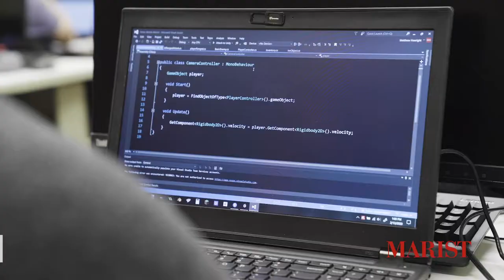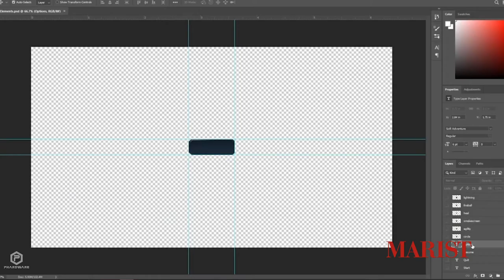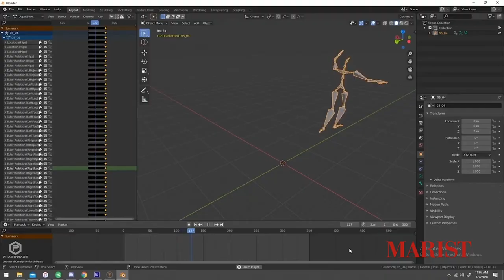Marist: Film, TV, Games, And Interactive Media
Film, TV, Games, and Interactive Media
Description: As a Film, TV, Games, and Interactive Media student at Marist, you’re ready to discover where your passion and creativity can lead you. With our tools, resources, facilities, and technology, Marist’s Film, TV, Games, and Interactive Media Department will help you do just that. You’ll learn from industry professionals and gain the hands-on experience to ensure a successful career in your chosen field after graduation.